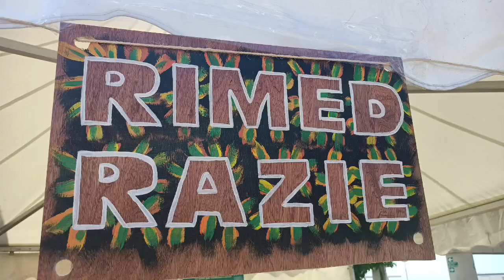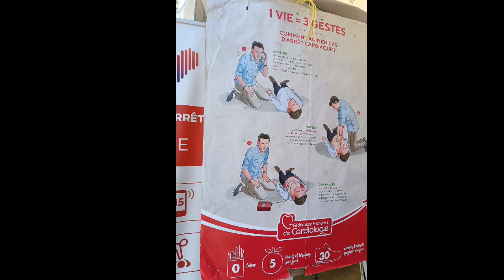🌞Santé 🍉🍒🥝🍅journée en prévention des maladies cardiovasculaires🫀du diabète et des maladies rénales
La Santé de tous